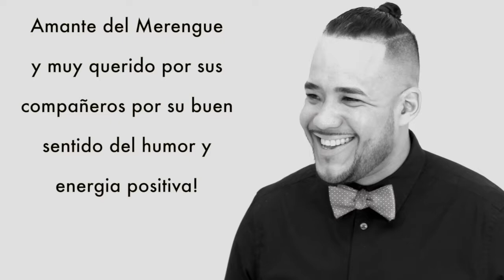CONOCE UN POCO A HECTOR BARRIENTOS (NIÑO STAR) - STAR TEAM BAND